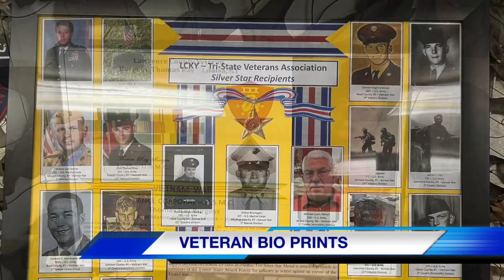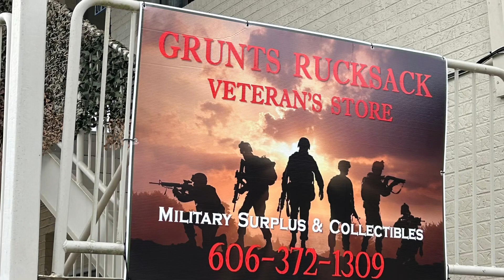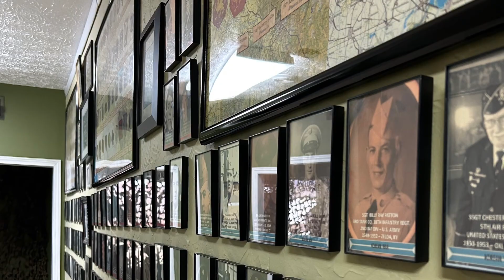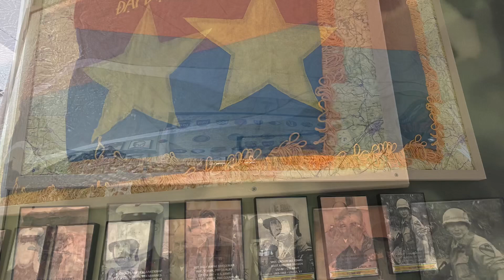Military Surplus & More - Grunts Rucksack